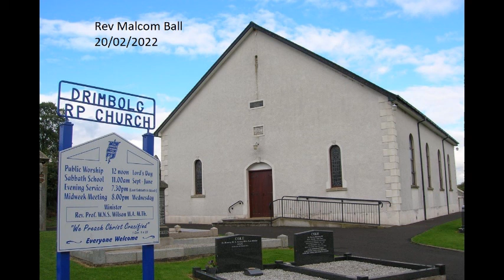Drimbolg RPC Service 20/02/22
Morning service at Drimbolg RPC on 20/02/2022 led by Rev Malcolm Ball.